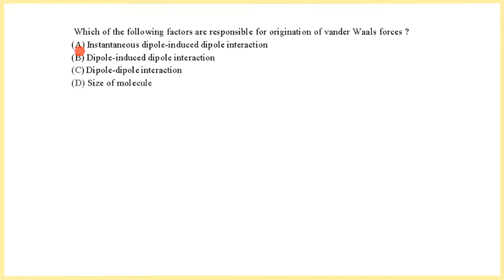Which of the following factors are responsible for origination of van der Waals forces ?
A.)Instantaneous dipole-induced dipole interaction.
B.)Dipole-induced dipole interaction.
C.)Dipole-dipole interaction.
D.) Size of molecule.

CORRECT ANSWER :- [ OPTION A ,B, C ] A.)Instantaneous dipole-induced dipole interaction.
B.)Dipole-induced dipole interaction.
C.)Dipole-dipole interaction.

STUDY MORE AND MORE ! STAY MOTIVATED !!!

CHEMICAL BONDING # IIT JEE # IITJEE DOUBTS CRACKJEE # DOUBTS SOLUTIONS